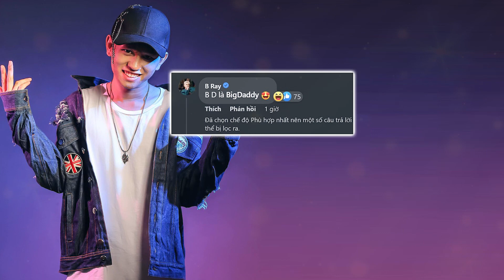RAP VIỆT MÙA 3: VÔ TÌNH ĐỂ LỘ DANH TÍNH HUẤN LUYỆN VIÊN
Rap Việt mùa 3: B Ray 'chỉ điểm' Big Daddy và đối thoại lòng vòng

Cảm ơn bạn đã xem video! Chúc bạn ngày mới vui vẻ